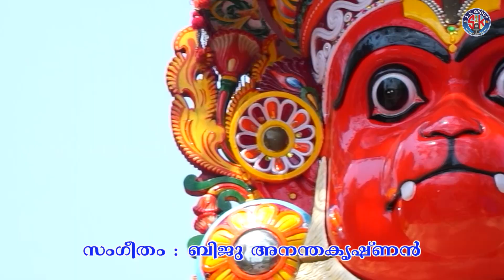"കണ്ണോരംകതോരം" ChettiKulagara Devi Song ഗൗരിമോൾ(വാനംപാടി) അലപിച്ചസൂപ്പർ ഹിറ്റ്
sajikpilla                                                                                                                   sk cine home                                                                                           oachira tempil (in)                                                                                                                       oachira & harippad                                                                               alappuzha dist                                                                                                       kerala state   india                                                                                                        ph,no, 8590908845,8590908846 (w) 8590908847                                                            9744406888,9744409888,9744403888 ,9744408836